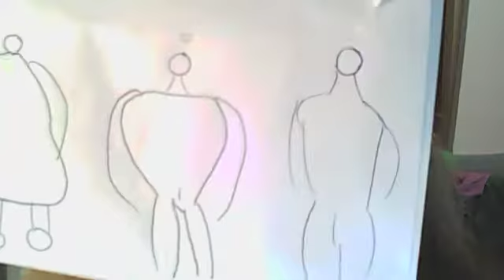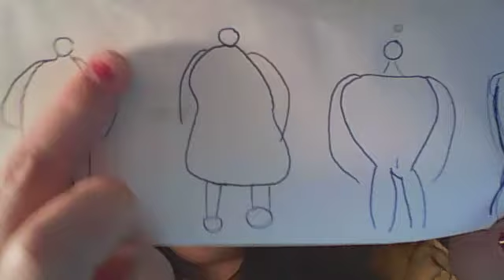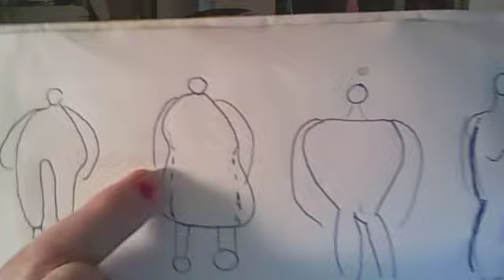0772 - Body Shapes